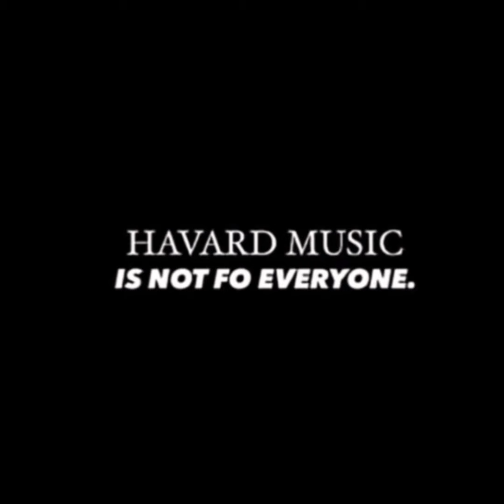JM77 - Bucks Musiq & JayMuzica